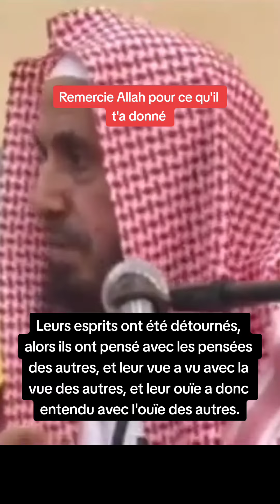Remercie Allah pour ce qu'il t'a donné | Cheikh Ramzane Al Hadjiri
Remercie Allah pour ce qu'il t'a donné
Cheikh Ramzane Al Hadjiri